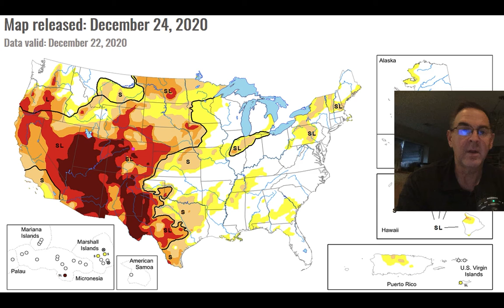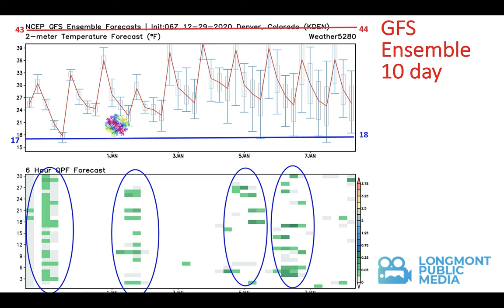The Weather Forecast for the week beginning December 30, 2020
The weekly weather forecast discussion for Longmont Public Media from John Ensworth at the Cherrywood Observatory.